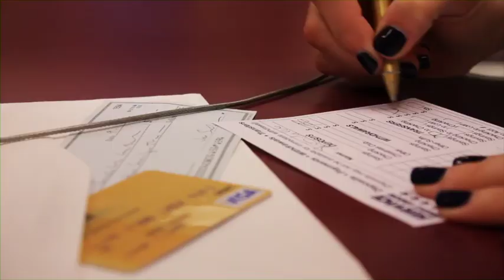Credit Union Commercial - Kimberly Frances Barrett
Kimberly Frances Barrett as a mom in search of the perfect credit union.